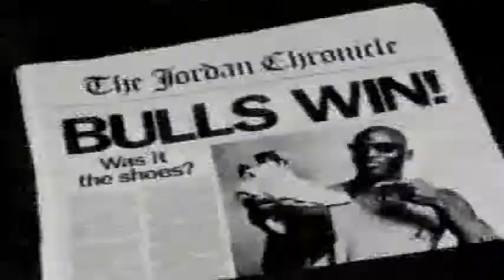1991 Nike TV Ad w/Michael Jordan and Spike Lee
But was that John Pinette holding up the shoes to the camera?